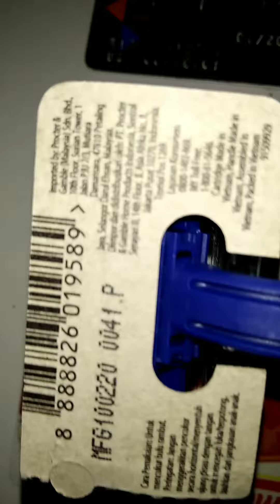Review gillette blue 2 plus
Recomended for you. Cheap. Price $1